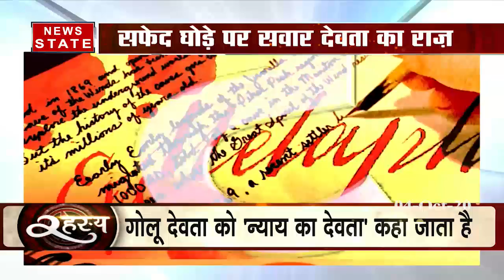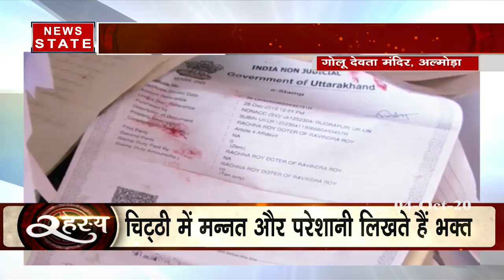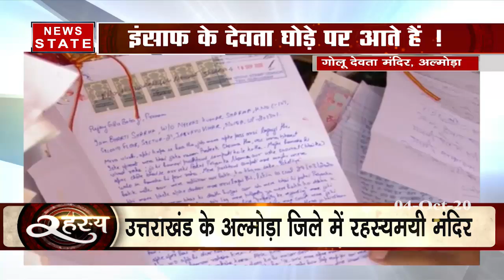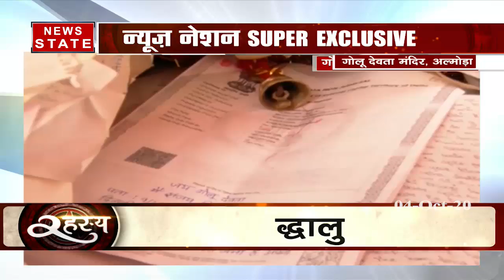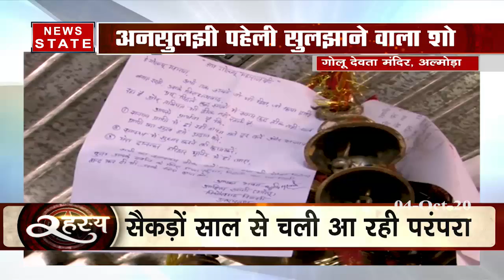रहस्‍य : चिट्ठी लिखने पर होते हैं देवता के दर्शन, देखें रिपोर्ट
News State Apps डाउनलोड करें:
Download Android and iOS Apps for more updates: